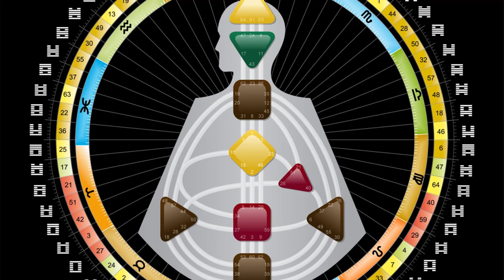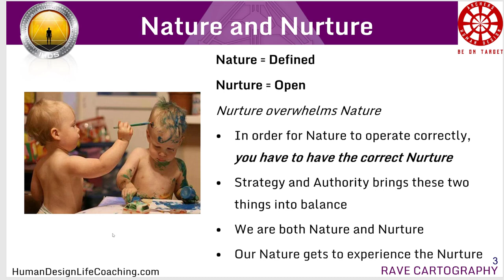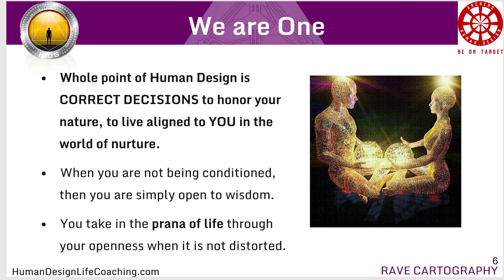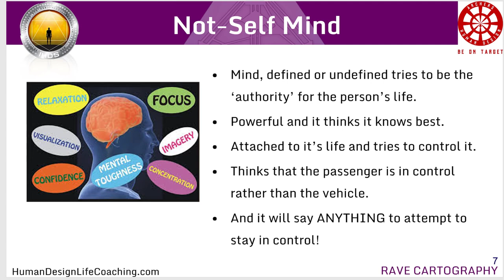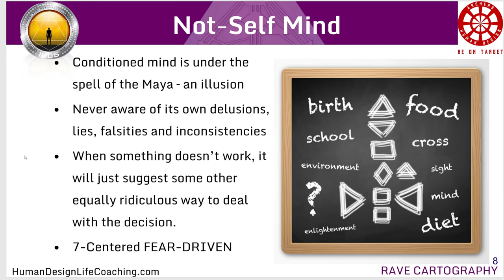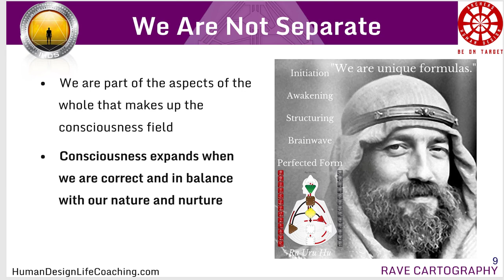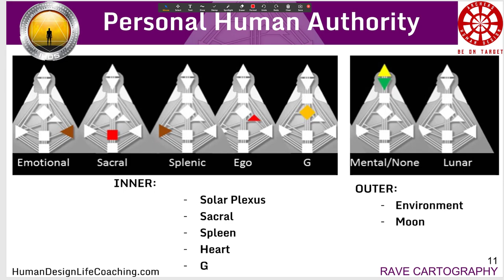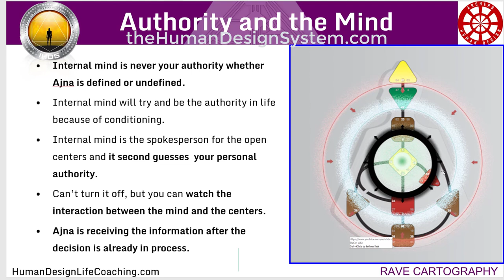Your Mind is not Your Authority - Human Design System